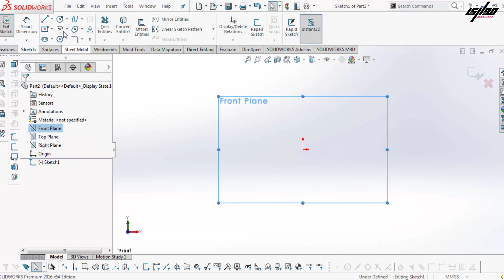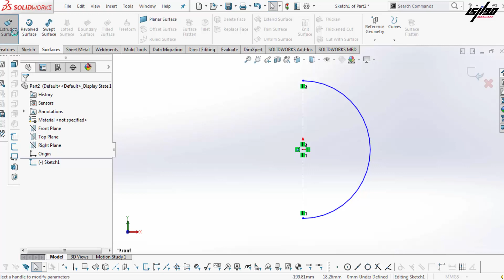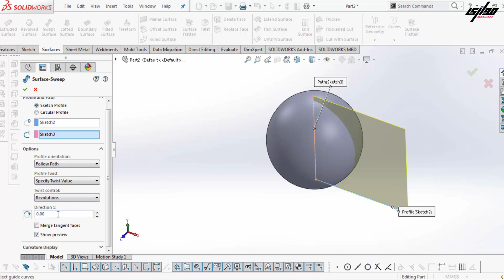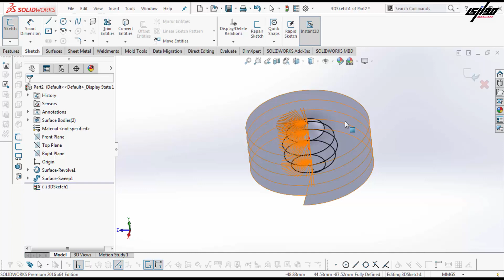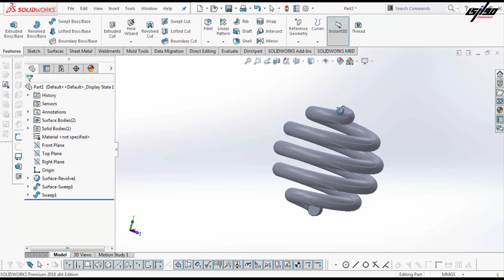Solidworks tutrial How to model helix like sphere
Eng Ahmed Salah